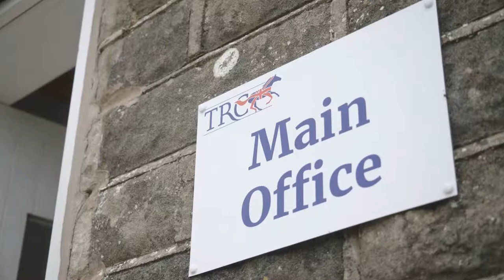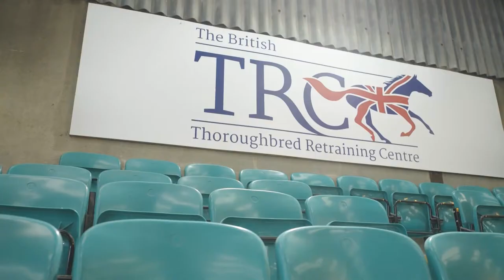Voice Of Racing - Retraining of Race Horses 2017